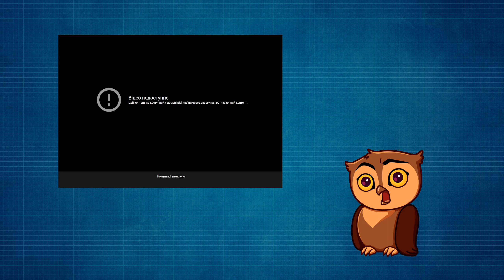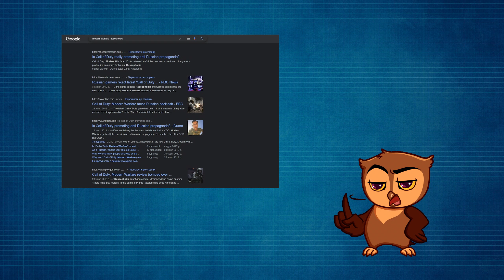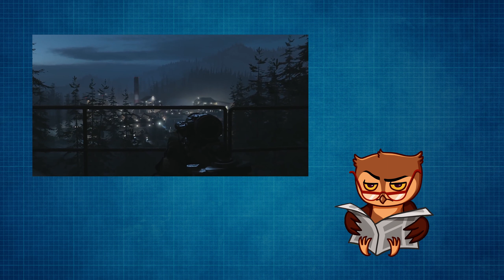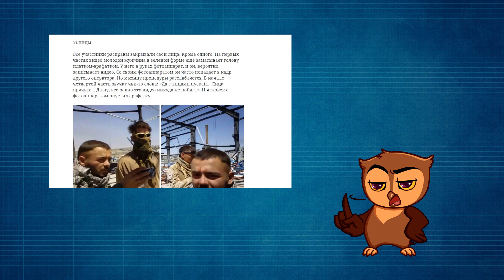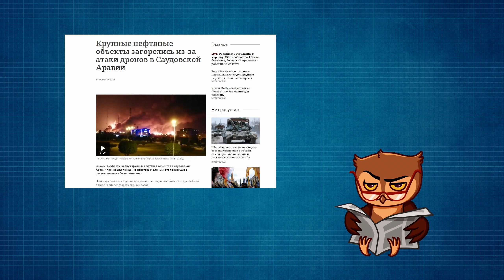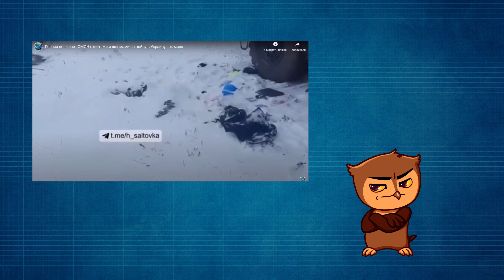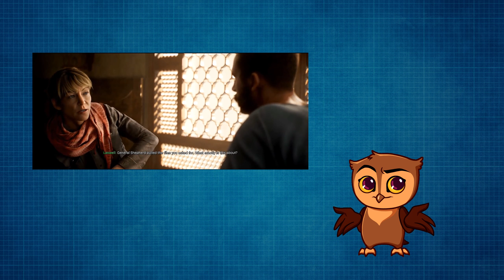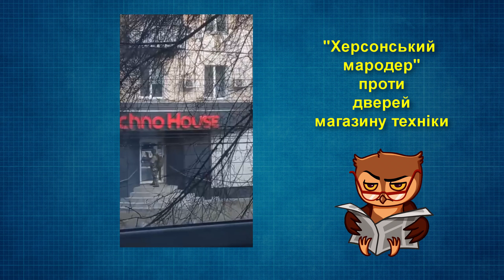СПРАВЖНЯ російська армія із Call of Duty: Modern Warfare (2019)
Мій оригінальний сценарій про кампанію та мультиплеєр цієї гри лежить в закромах мого гугл-диску вже два роки і в ній якраз частина про мультиплеєр сильно застаріла, на відміну від сюжетної кампанії. Так, я знаю, що всі ці огляди в минуле - це «дуже вчасно та оперативно».

Але оскільки Росія повторно напала на Україну 24 лютого 2022 року, атакувавши наші міста з півночі та півдня, а також продовживши просування зі сходу, я хотів би нагадати глядачам, що саме було продемонстровано в Call of Duty: Modern Warfare (2019).

І хоча багато гравців в той час дуже сумнівались стосовно «сірої моралі», але ця гра дуже добре показала істину суть російської армії. Та її нікчемну силу.

Але про все за порядком. Хай квітне український Youtube!
Таймкоди:
00:00 — Вступ
01:32 — Відгуки російського телебачення
04:08 — Огляд кампанії
21:13 — Результати
23:51 — Епілог